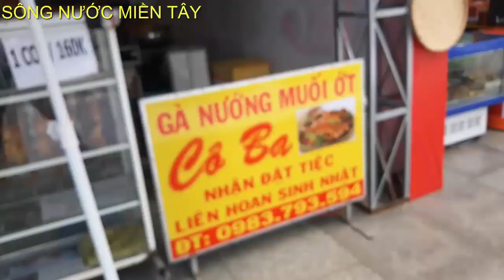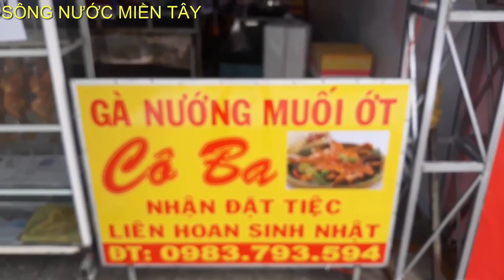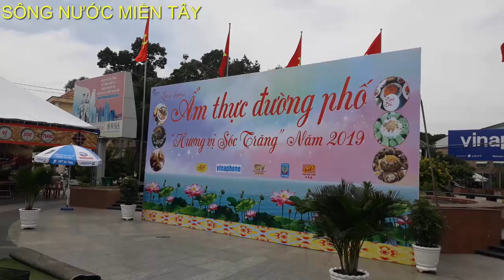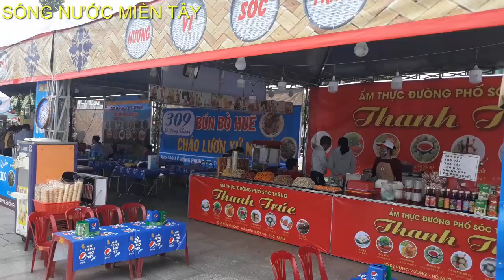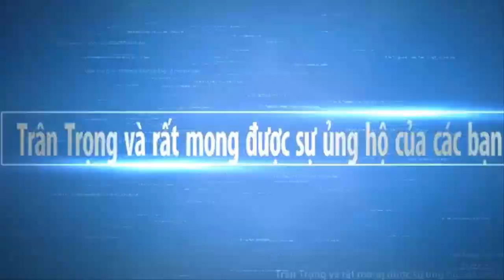ẨM THỰC ĐƯỜNG PHỐ SÓC TRĂNG Soc Trang Street Food 2019 | Sông Nước Miền Tây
Mời các bạn xem và tham quan lễ hợi ẩm thực đường phố lần đầu tiên được tổ chức ở thành Phố Sóc Trăng vừa khai mạc hôm nay tại công trường 30/04 Sóc Trăng. Hy vọng Sông Nước Miền Tây sẽ mang đến cho các bạn những hình ảnh đẹp nhất, với nét đặc trưng của những con người mièn tây quê em. Các bạn có xem video, xin thông cảm bỏ qua nếu có gì đó không hay.